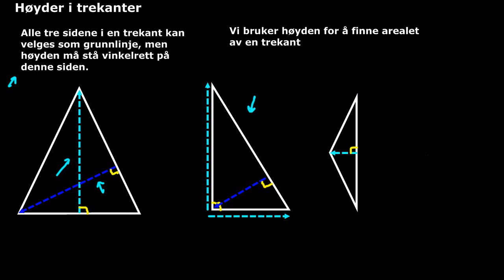Geometri høyde og arealet av trekanter